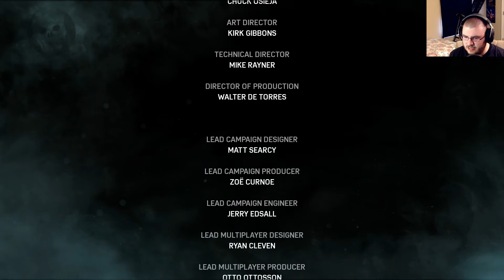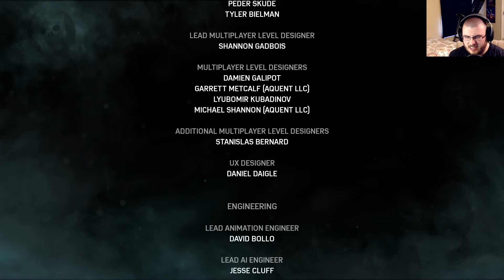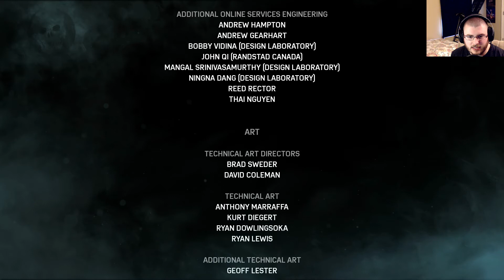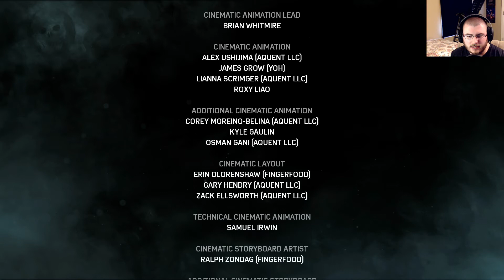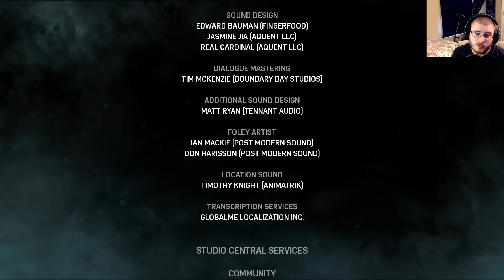3rdGamer Plays - Gears of War 4 Campaign #23 - "Gate Crashers"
I love giant mechs! Let's kick down the door! The end is upon us!